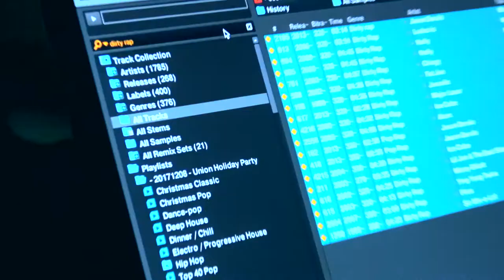DJ Setup on a Boat - that felt like Mission Impossible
It was really fun DJing this holiday party held on a boat in Long Beach. Setting up the sound felt like it was Mission Impossible for us!